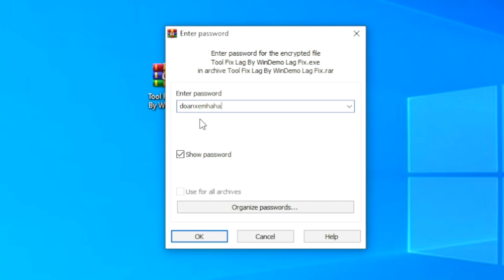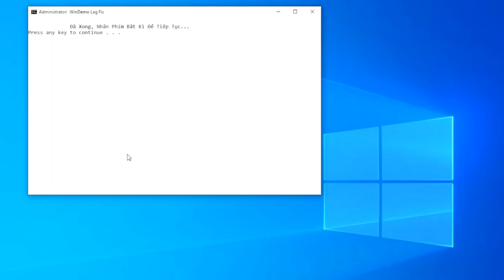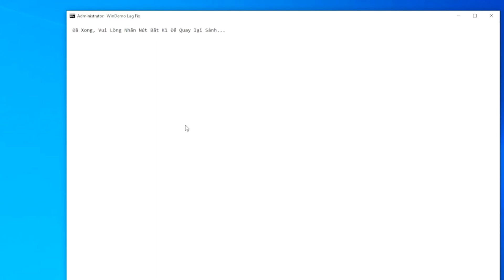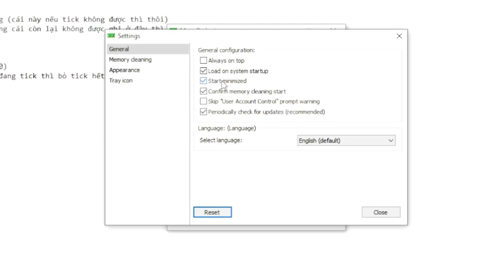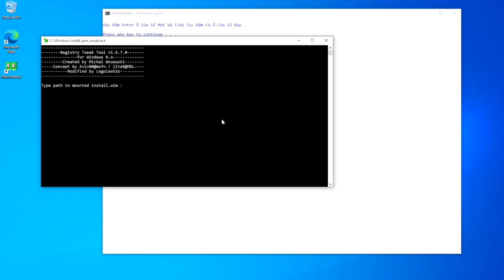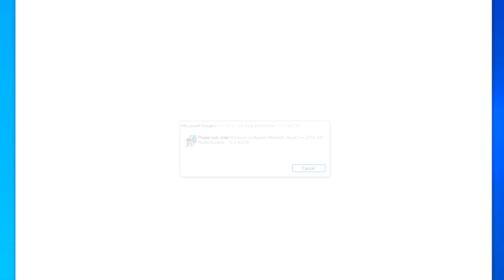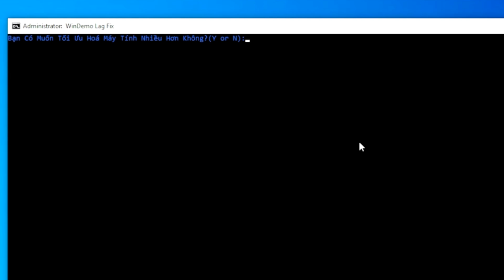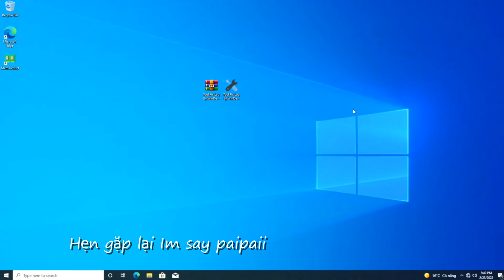🔧 Tool Tối Ưu Hoá Windows By WinDemo Lag Fix v0.1 Beta ✅ | Tăng Tốc Windows Bằng Tool | 2022.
Ở Video Này tôi sẽ giúp ae tối ưu hoá + tăng tốc bằng bản tối ưu Tool do tôi build lên từ nhiều nguồn nhé. Hỗ Trợ Cho All Windows 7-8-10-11
Tôi Lần Đầu Dựng Lên Bản Này Nên Có Thể Sẽ Có 1 chút lỗi nhỏ lặt vặt mong ae bình luận lỗi giúp mình cải thiện hơn nhé. mik test qua đi qua lại thấy ổn áp rồi. mất nhìu thời gian lắm lên mong beta này thành công mà mượt mà cho máy các bạn. có cả active windows 10 và windows 11 pro luôn :v  và gặp lỗi gì nói rõ ra nhé:) toi còn cải thiện huhu hmuhmu...
Tool 0.1 Beta chính thức được ra mắt :)) Mời Các ae trải nghiệm và xin ý kiến. Trông đơn giản và dễ nhìn :v và cũng khá dễ khi sử dụng. mong là ít lỗi. vì lần đầu làm tool lên tôi hơi bỡ ngỡ kkk.
Cuộc thi tìm kiếm pass giải nén xin bắt đầu Trước 3 ngày công chiếu ahihi.

▶ Tool Fix Lag ( Xem Quảng Cáo Video Ủng Hộ Toi Nha 🥺 )

🔶Chia Sẻ Phần Mềm Disk Defrag Portable & Sử Dụng Tăng Tốc Tối Ưu Cho Ổ HDD Và SSD:

⛔Cấu Hình Của Tôi:
CPU : Intel® Core™ i7-11800H / 4.60 GHz.
GPU : Nvidia GeForce RTX 3050 Ti Laptop.
Screen : 15.6 inch FULL HD / 144Hz
Disk : SSD 512GB NVMe WDC / HDD 420GB 7200RP HGST.
Ram : 8GB.
Laptop : Acer Nitro 5 2021.

🎵Music🎶

🔉Intro🔊
Cre: Youtube No Music
Support Author

● Nguồn ảnh & Video: from WinDemo Lag Fix
● Video edited by WinDemo Lag Fix
● Program: OBS Studio